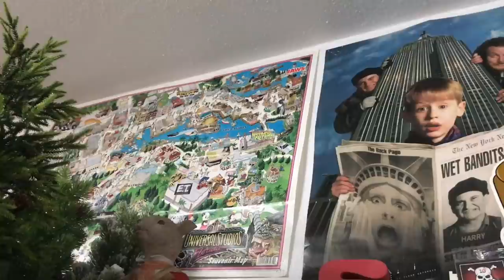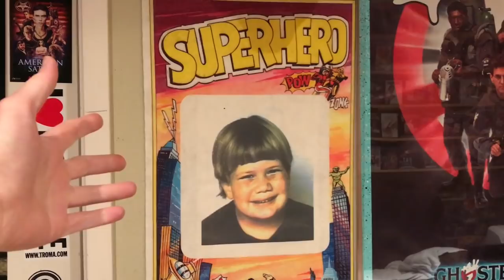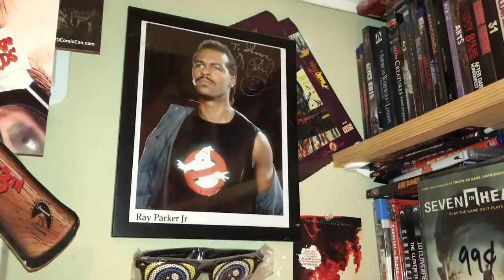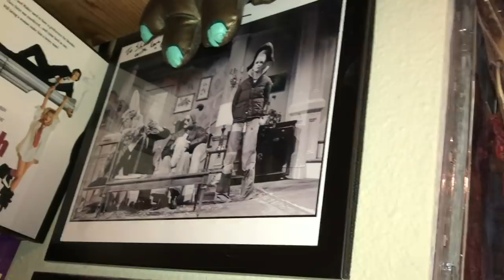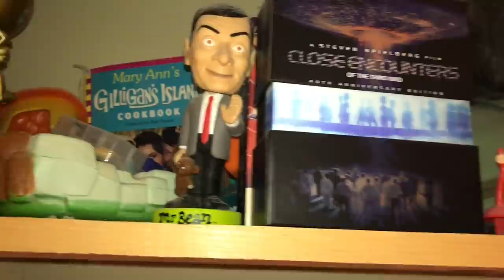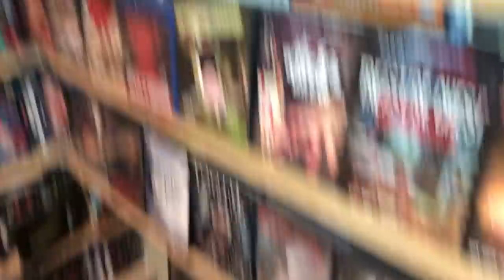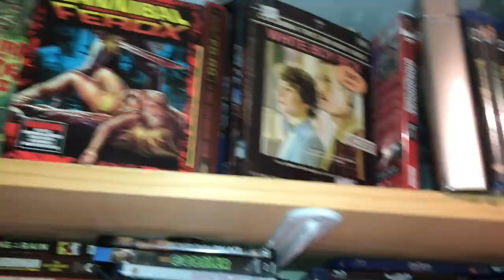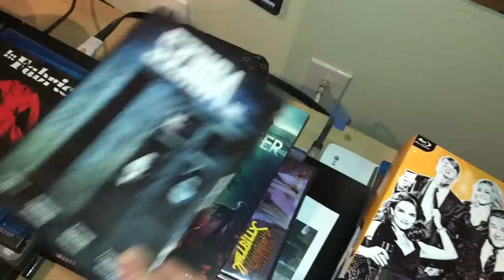My Blu-ray and Dvd Room Tour : Autograph Collection, Posters and Toys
▶ Nintendo Switch / Animal Crossing Code : SW-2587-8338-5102

 My new video give a little tour of Blu-ray and Dvd Room showing all the things I have in the Blu-ray room such as my autograph collection, Movie Posters as well as toys and some of the Blu-rays and Dvd I I have on display.

Some of the things I show and talk about in the video are :

- Universal Studios Florida Souvenir Map
- Home Alone 2 Hardees Poster
- All That 10th Anniversary Reunion Poster
- Girls Gone Dead Poster
- Poultrygeist Night of the Chicken Dead Poster Signed by Lloyd Kaufman
- Stickers of Wild Eye Releasing, Epcot Center, Walt Disney World, Olive Films, Lords of Salem, - Horror Pack, Dread Central, Troma
- South Park Wooden Wall Art from Sam Goody Music
- The Three Stooges Metal Wall Art
- Escape from New York Reaction Figure
- Gremlins Reaction Figure
- Ghostbusters 2 Original Movie Poster
- Big Top Pee Wee Original Poster
- David Faustino Married with Children Autograph
- Tom Atkins Halloween 3 signed Still
- Jason Mewes Autograph from Clerks 2
- John Saxon Addams Family Autograph
- Police Academy Animated Series The Precinct Police Station Playset and action figures
- Ash V Evil Dead Bust
- Once Upon A Time in Hollywood 4K Limited Edition Set
- Bob Denver Gillians Island Autograph
- Scream Factory Comic Con Exclusive Buttons
- The Invisible Man Action Figure Promo Item
- Friday The 13th Jason Lives Promo Item
- Ray Paker Jr Ghostbusters Autograph
- Brad Dourif Child Play Chucky Autograph
- George A Romero Day of the Dead Autograph
- Stephen Tobolowsky Groundhog Day Autograph
- James Duval May signed still
- Silent Bob Action Figure Signed by Kevin Smith
- The Hole Signed Photo by Joe Dante and Haley Bennett
- John Franklin Children of the Corn Autograph Still
- Zach Galligan Gremlins Autograph
- Laraine Newman Coneheads Autograph
- My Pet Monster Reaction Figure and My Best Monster Original stuffed Animal
- Ghost Face Neca Figure
- Friday the 13th Mrs Voorhees Neca Comic Con Exclusive Figure
- The Texas Chainsaw Massacre Neca Clothed Figure
- Friday the 13th Part 2 Neca Clothed Figure
- A Nightmare on Elm Street Freddy Clothed Figure
- Alien Model Bust
- Texas Chainsaw Massacre The Next Generation Bust
- The Walking Dead Zombie Screwdriver in the Eye Bust with Blu-ray
- Dumb and Dumber Video Rental Store Promo Item
- King of the Hill Hank Hill Comic Con Exclusive Figure
- Pennywise Funko Pops
- Labyrinth 30th Anniversary Special Edition
- Teen Wolf Video Store Promo Item
- Planet of the Apes Complete Dvd Collection Bust
- Kfc Chicken Scented Sunscreen
- Zombi Dawn of the Dead 4k Ultra HD Collection
- Home Alone 25h Anniversary Paint Can
- In the Deep Original Recalled Dvd
- Trolls Signed 4k Ultra Hd Steelbook
- Malcolm in the Middle Promo Vhs Tape
- Revenge Horror movie Steelbook
- Vhs 2 on Vhs and Blu-ray collection set
- Hobbs and Shaw 4K Signed Steelbook
- Bumblebee Promo Item Vhs Tape
- The Wonder Years The Complete Series Locker Set
- Us Signed 4k Ultra HD
- Hocus Pocus Best Buy exclusive blu-ray Steelbook
- Disney Treasures Tins Dvds Disneyland Land Theme Park Videos
- The Peanut Butter Solution Canadian Edition Blu-ray
- Dead Pool Fight Club Slipcover edition Blu-ray
- Hellraiser The Scarlet Box Limited Edition Trilogy Blu-ray
- Home Alone 25th Anniversary Action Figures
- Good Guys Childs Play Cereal Box for Childs Play
- Jaws Vhs Style target exclusive Blu-ray
- Stranger Things Season one and Two Target Blu-Rays
- Friday the 13th limited edition tin Blu-ray collection